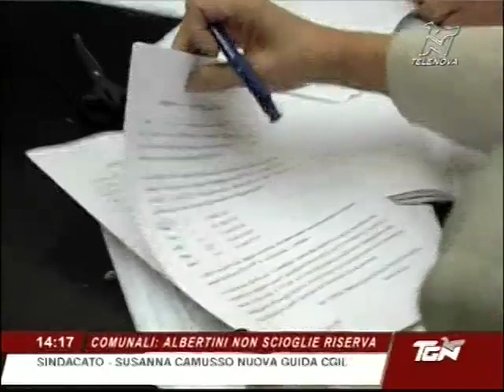Stefano Boeri al Tg di Telenova del 3 novembre 2010